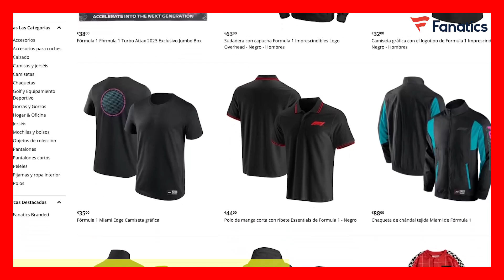¿Podría ASTON MARTIN DAR LA SORPRESA en SUZUKA? CHECO PÉREZ PIENSA en la VICTORIA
Visita la web de Fanatics si quieres comprar productos 100% oficiales de los equipos de Fórmula 1

Llegados a un nuevo Gran Premio, las expectativas del AMR23 con Suzuka no han sido las mejores, pero sí las eran en Singapur y tampoco cumplieron, así que... ¿Podría ser que den la sorpresa? Al menos, Roberto Merhi cree que sí lo harán, y os explicamos el por qué.

Por otro lado, en este vídeo veremos el estado actual del circuito de Suzuka con las lluvias, las expectativas de Sergio Pérez quien habla de ganar, el bombazo del día con la renovación de Oscar Piastri y las palabras de emoción de Liam Lawson.

ÍNDICE:
00:00 - Inicio
00:43 - Así se levantó hoy Suzuka: mucha lluvia en el día previo a los entrenamientos libres
02:44 - Las simulaciones de los ritmos que se esperan para el Gran Premio de Japón 2023
04:12 - Roberto Merhi cree que Aston Martin F1 SÍ será competitivo en Suzuka y explica los motivos comparándolos con Zandvoort… ¿será verdad?
05:59 - ¿Podría ser el Circuito de Suzuka un buen trazado para Japón? Os explicamos sus sectores y las zonas donde sí podría ir bien el AMR23
20:18 - Fernando Alonso desvela cuál es su mayor temor: "La vida trata más del fracaso que del éxito"
22:46 - Mike Krack cree que el actual momento de Aston Martin F1 'no es un drama' y recuerda: "Estamos invirtiendo en nuestro campus"
25:06 - Sergio Pérez "necesita" volver a la victoria y considera Japón como un fin de semana factible para conseguirla
26:30 - Oscar Piastri renueva con McLaren F1 hasta 2026: el futuro de los de Woking asegurado
29:19 - Sebastian Vettel muestra el proyecto que quería llevar a cabo en el Circuito de Suzuka: la curva 2 cambia
30:30 - Liam Lawson se muestra entusiasmado por correr en un circuito como el de Japón en un fin de semana que se juega su futuro en AlphaTauri
33:13 - Conclusión y final